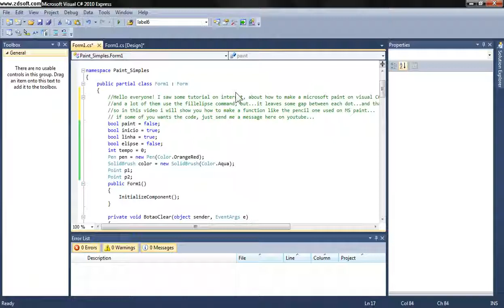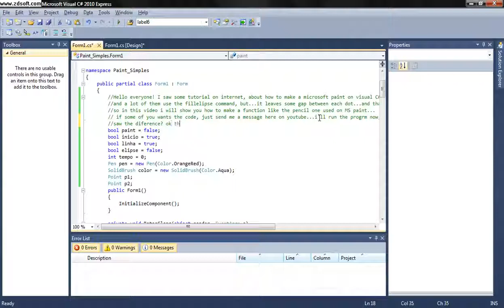How to make MS paint on visual C# YouTube